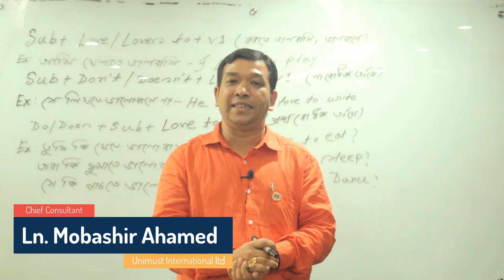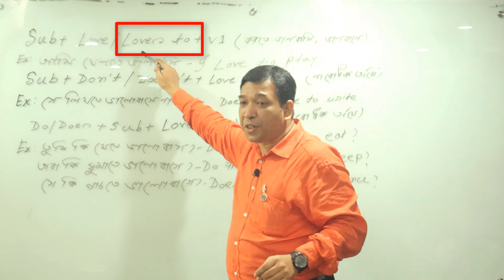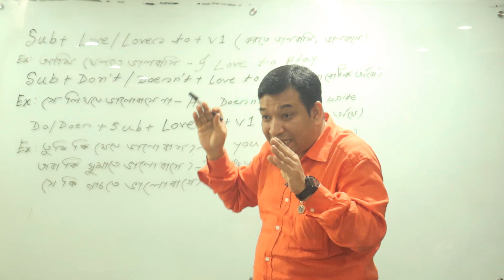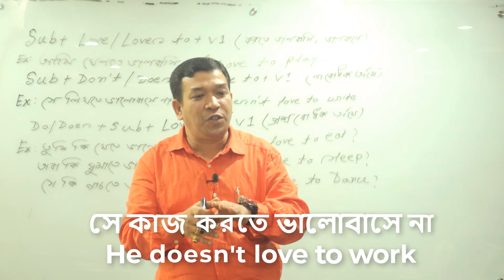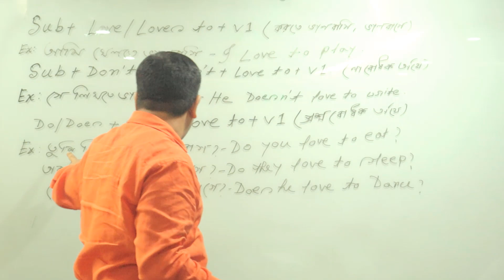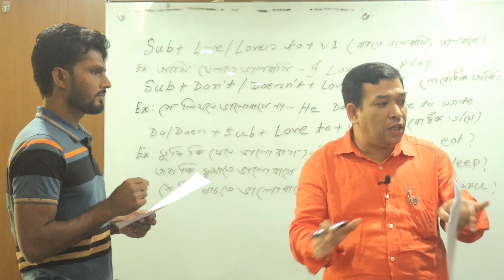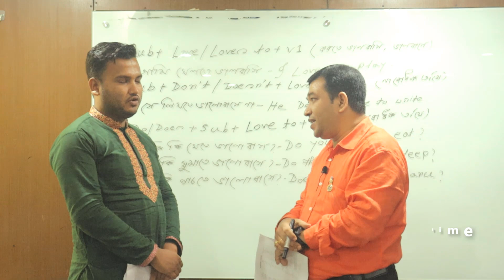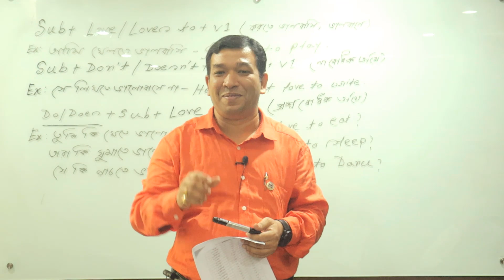Love To এর ব্যবহার! আনলিমিটেড ভালোবাসা দিয়ে কাজ করব..কথা বলব Class Room Conversation-Let's Learn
ইংরেজি ক্লাস এর ভিডিও সিরিয়ালি পেতে Facebook Page এ যেতে পারেনঃ-

আমাদের প্রত্যেকটা শিক্ষার্থী অনেক মেধা নিয়ে জন্মগ্রহণ করে কিন্তু সামাজিকতা তাকে পিছিয়ে দেয় যেমন হয়তো আপনার বন্ধুবান্ধব কিংবা আশেপাশের অনেকেই বলবে তোমার দ্বারা সম্ভব না তুমি পারবে না!ইংরেজি অনেক কঠিন অনেকেই চেষ্টা করছে পারে নাই! সো তোমার বৃথা চেষ্টা করে লাভ নাই! এমন বন্ধু থেকে ১০০ হাত দূরে থাকেন।  এমন কাউকে স্টাডি পার্টনার বানান যে আপনার ভুলগুলো শুনেও আপনাকে উৎসাহিত করবে যে হ্যাঁ আপনি এগিয়ে যান আপনার হচ্ছে, মাশাল্লাহ অনেক সুন্দর বলছেন। একজন সত্যিকারের স্টাডি পার্টনার ই পারবে আপনার জীবনটাকে পরিবর্তন করে দিতে তার ইতিবাচক মন মানসিকতা দিয়ে। তাই আসুন আমরা এমন একজন ইতিবাচক মানুষ খুঁজে বের করি যে আমাদেরকে সবসময় অনুপ্রাণিত করবে সামনে এগিয়ে যাওয়ার জন্য। এই ভিডিও তে আমি অভিনয়ের মাধ্যমে দেখানোর চেষ্টা করেছি যে কিভাবে আপনি একজন স্টাডি পার্টনারকে আপন করে নেবেন। ধন্যবাদ।

romania embassy dhaka
Romania Visa Interview Question and Answer 2023
romania embassy interview